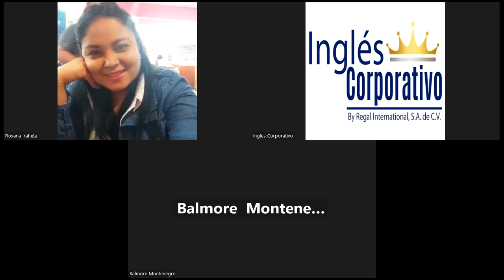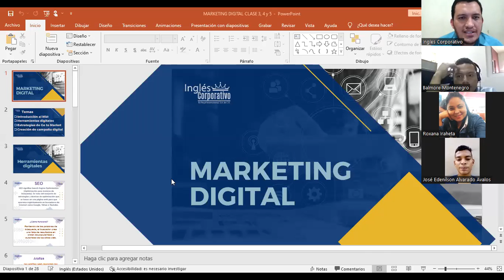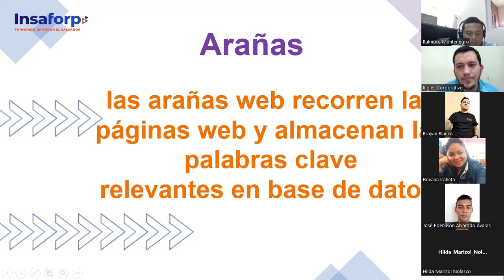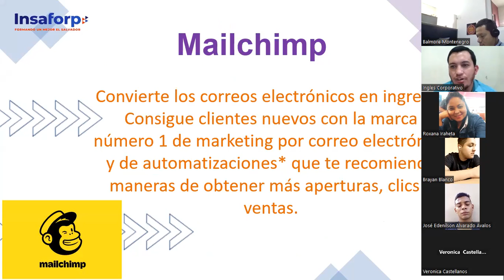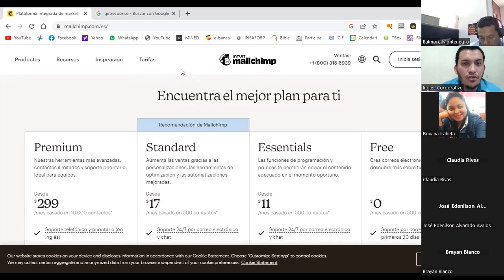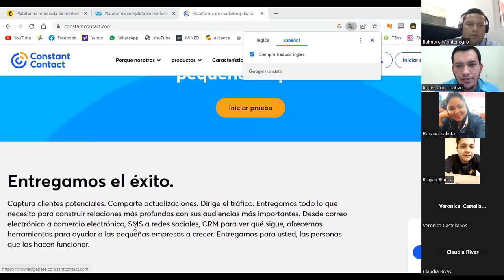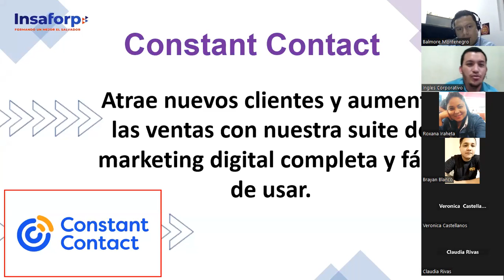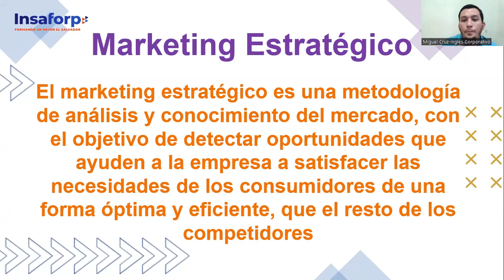Inglés Corporativo-Clase 7- 07-11-2022-Email Marketing